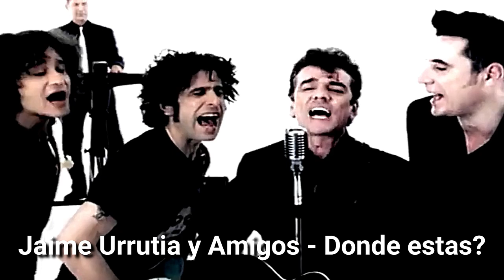Mix ROCKAS 2